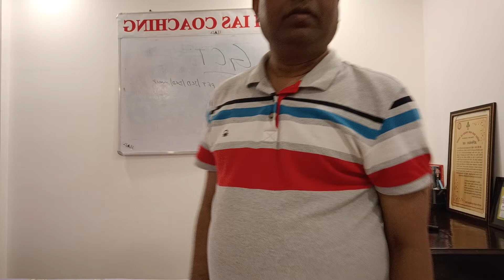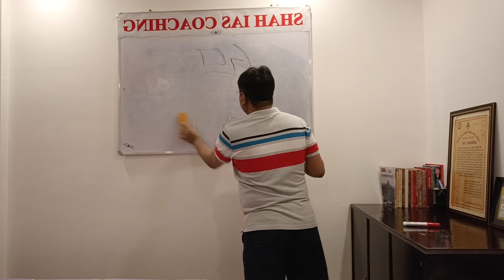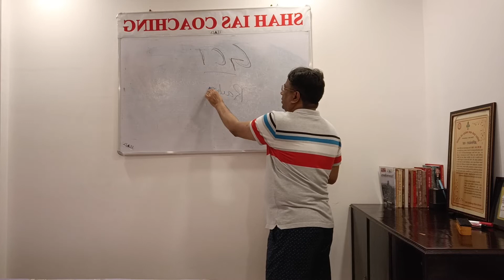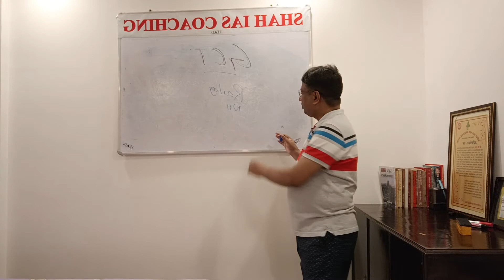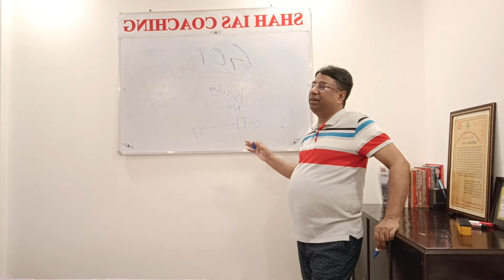Gati Shakti Cargo Terminal -GCT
GCT/MMLP- New terminology by GOI